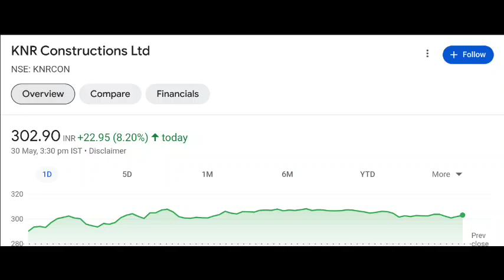KNR Construction share latest news | KNR Construction share price